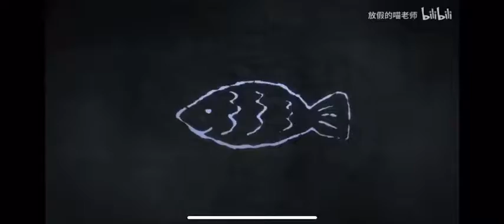this is the anime amv dance